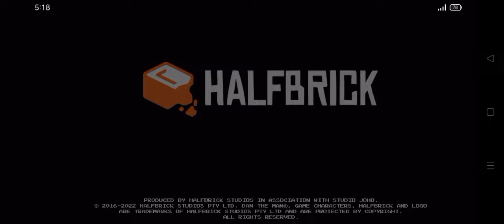Dan The Man Prologue 1 #1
Dan the man prologue 1